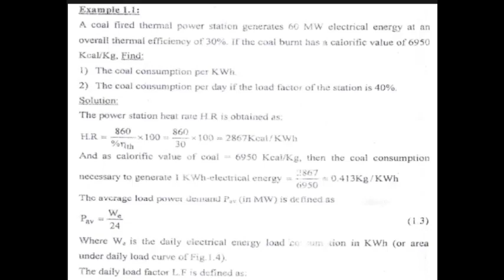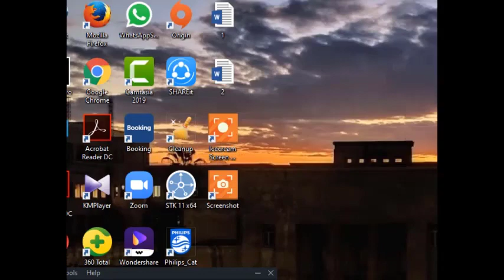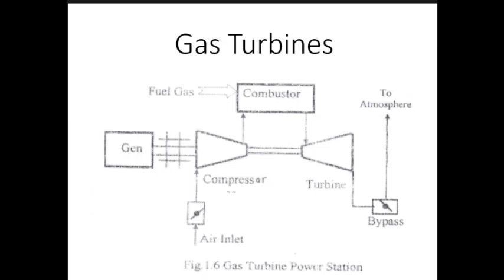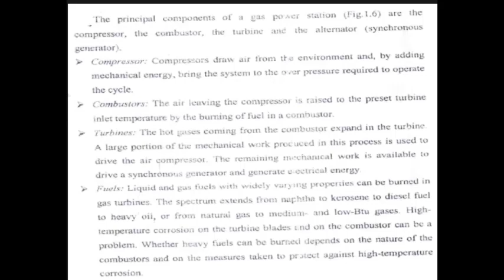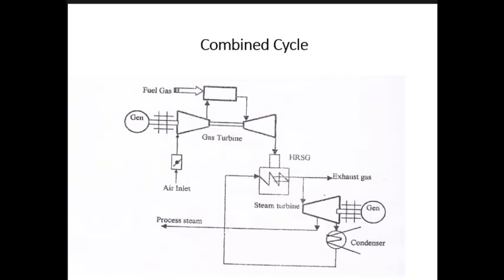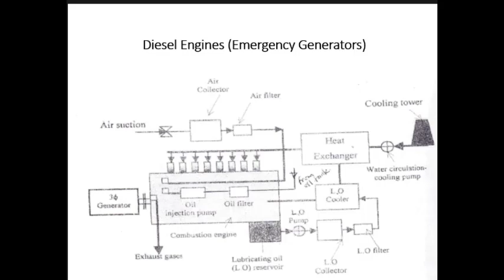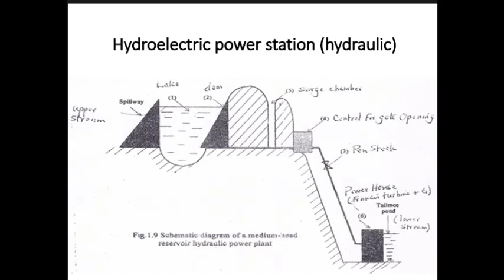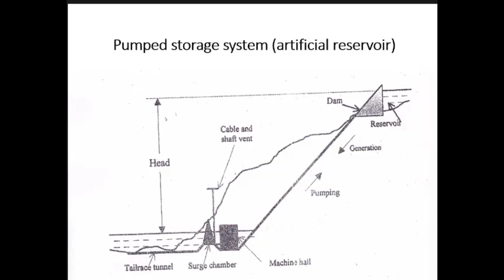Lecture 3 Energy (power system)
Dr.Ahmed Hossam